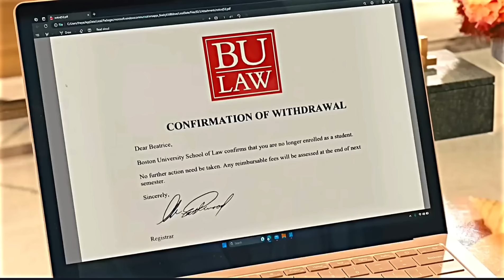Ben & Bea - Their Full Story [Anyone but You]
Ben and Bea Their Love Story

Movie - Anyone but You

1. Music - Fountain of eternity
2. Music - Flying not falling
3. Music - Burning Bright
4. Music - True love last kiss